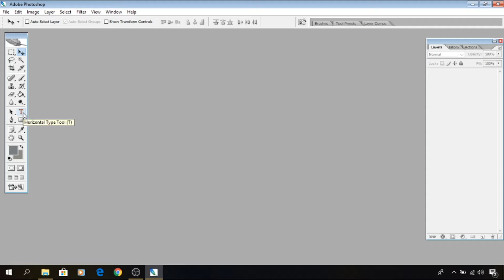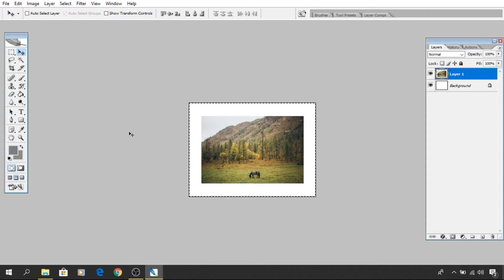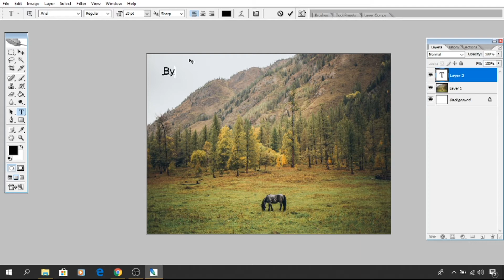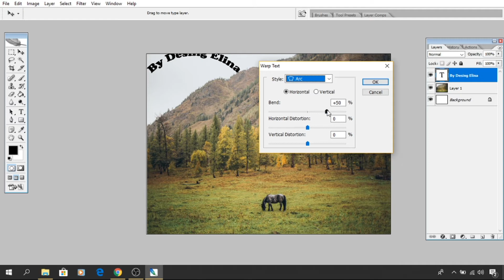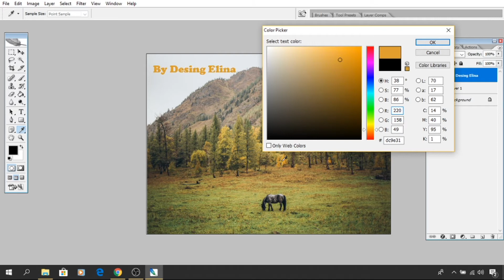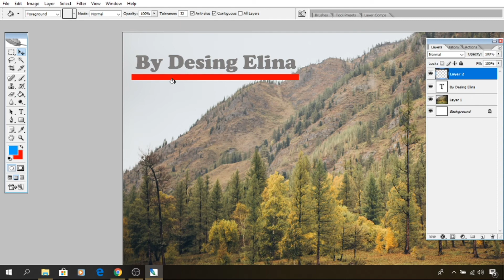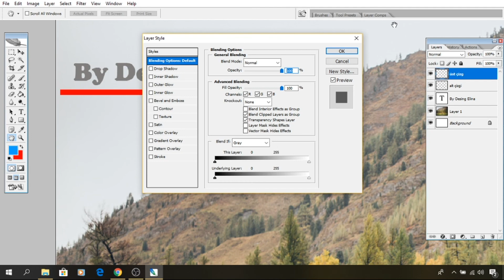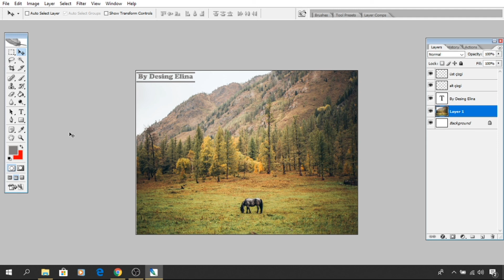Photoshop Dersleri / 3 - İlk Yazı / İmage Yerleştirme.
Photoshop 3. dersimizde;  Type Tool ile ilk yazımızı ve düz çizgilerimizi oluşturduk. Ayrıca; şablona image sığdırma özelliklerini paylaştık. İyi seyirler.